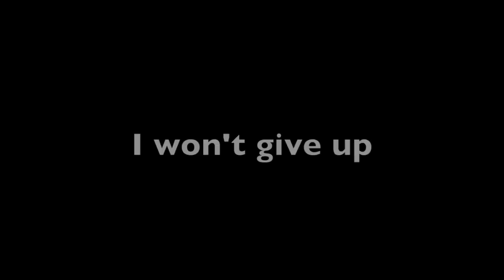I won't give up - Jason Mraz (teaser)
Hey there! My next video is a teaser of the song I won't give up, wich I hope to upload as soon as I can. This is the result of a lot of weeks of work, so I hope you enjoy as I did filming it =)